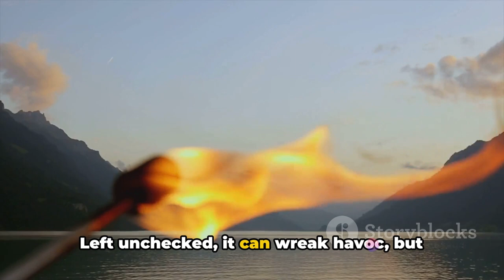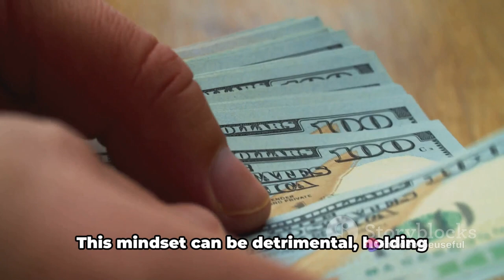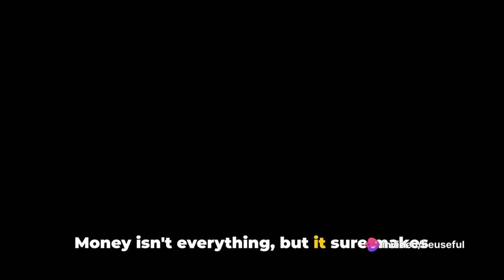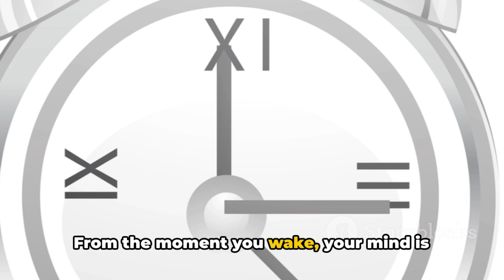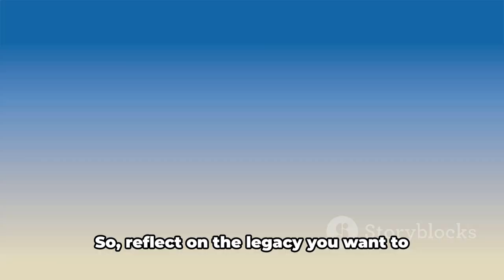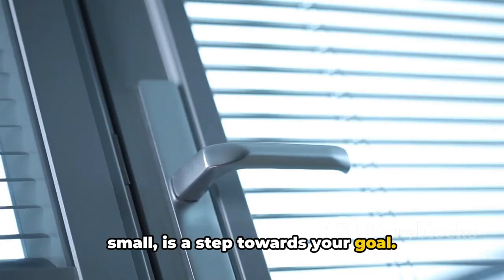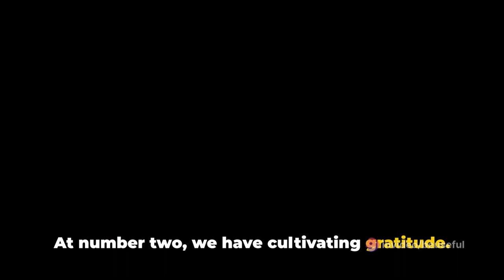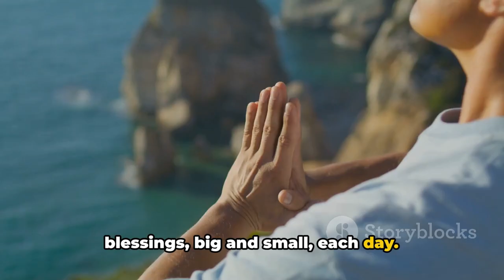10 Essential Habits: The Blueprint for a Meaningful Life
In this video, we will be delving into the 10 essential habits for a meaningful life. If you're ready to make positive changes for personal growth, discipline, and success, you've come to the right place.

Join us as we explore key habits that can transform your life. From setting goals and creating routines to practicing mindfulness and nurturing healthy relationships, we've got you covered.

Through engaging and practical insights, we will guide you on your journey towards a more fulfilling and purpose-driven life. Whether you're looking to enhance your career, improve relationships, or simply find inner peace, these habits will unlock your full potential.

Get ready to take notes and implement these habits for a lasting impact.

Get ready to elevate your life and embark on a path towards personal growth, discipline, and success. Dive into this video now and start experiencing positive changes today!

OUTLINE:

00:00:00 Introduction to Essential Habits
00:00:27 Mastering Sexual Energy
00:01:22 Mastering Your Mind
00:02:23 Making Money
00:03:24 Dietary Discipline
00:04:22 Mental Discipline
00:05:19 A Greater Mission
00:06:25 Perseverance
00:07:30 Pursuit of Excellence
00:08:29 TBA
00:09:25 TBA
00:10:24 Conclusion